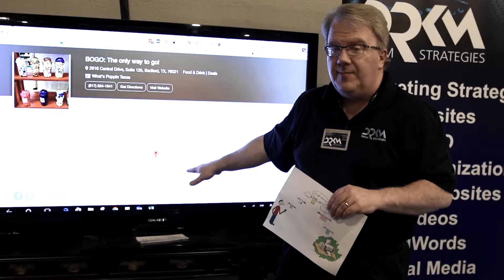SLNConnect Webinar Promo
Join us for the SLNConnect Webinar!  You can get to Join.Me from your desktop, or even download an app to your favorite device.  The link to click at 8.30 on March 23 is You can listen to the audio over the Internet, or dial into the conference call at | Access: 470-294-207.  You can get access to the Join.Me app from App Store, Google Play or Amazon